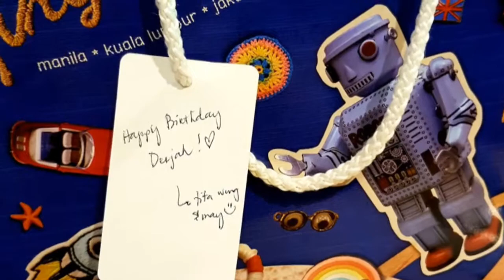Kuya kambal's bday.